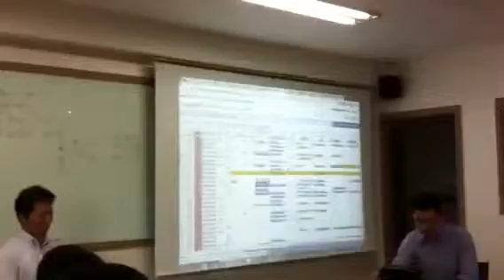이쌤의 토요 명강의(트윗당) 참가자 인사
20110730 나누고주고받고...